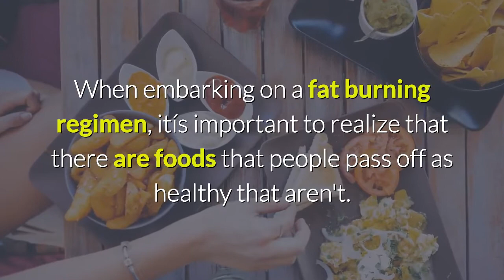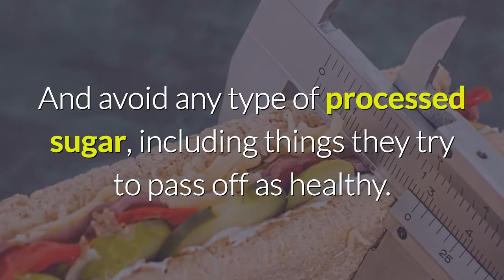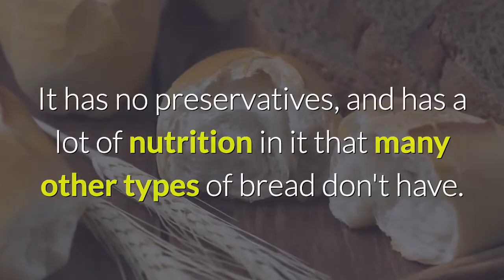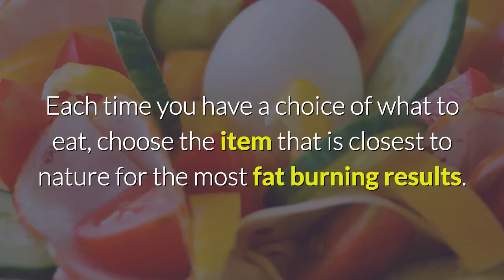11 Foods To Avoid When Trying To Burn Fat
Foods To Avoid When Trying To Burn Fat